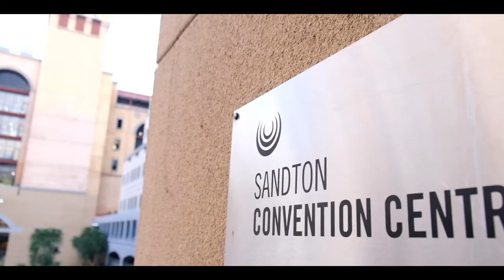Ansarada DealMakers Gala Awards Feb 2022